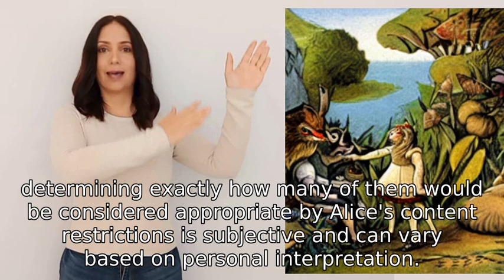How many Aesop Fables are there and how many of them would be censored by Alice's content restrictio